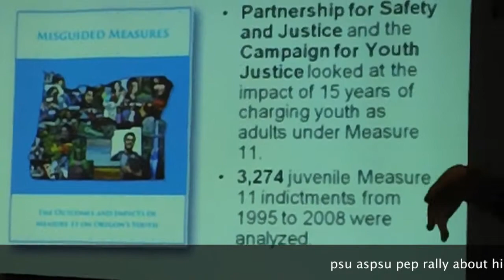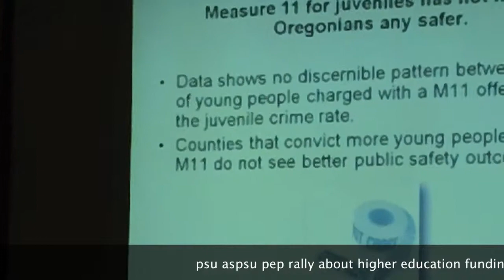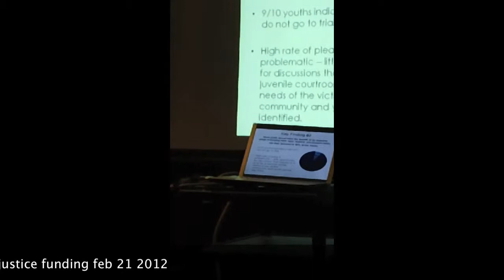20120221 e oregon corrections partnership safety justice funding education.